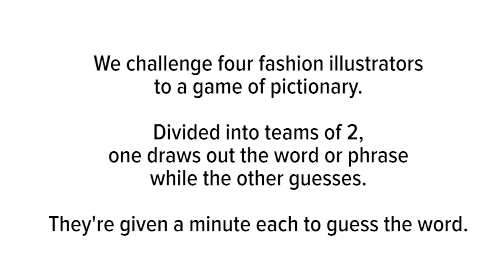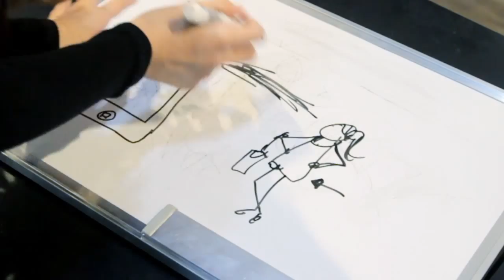Preview Game Night: Pictionary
What happens when we challenge four fashion illustrators, Valerie Chua, Krizia Banogon, Reese Lansangan, and Pete Rich, to a game of pictionary? Watch our first ever PreviewGameNight and find out why drawing isn't for the fainthearted.

Video by Jean Saturnino
Produced by Maura Rodriguez
Shot on location at Vinyl On Vinyl Gallery (2135 Chino Roces Avenue, Makati City)